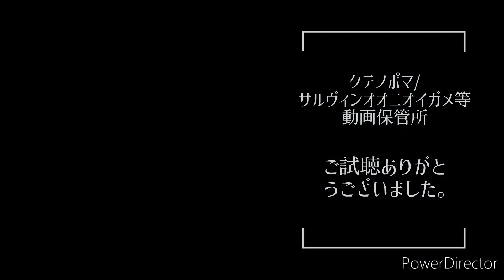【No.433 餌について】クテノポマ ウィークシィ/クテノポマ オケラータムなど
飼育種 （180×90×60cm水槽）
●サルヴィンオオニオイガメ
（Staurotypus salvinii）

●クテノポマ キングスレイ
(Ctenopoma kingsleyae)
●クテノポマ ペセリック
(Ctenopoma petherici)
●レオパード クテノポマ
(Ctenopoma acutirostre)
●クテノポマ ニグロパンノースム
(Ctenopoma nigropannosum)
●クテノポマ ペレグリニ
(Ctenopoma pellegrini)
●クテノポマ ネブロースム
(Ctenopoma nebulosum)
●クテノポマ オケラートゥム
(Ctenopoma ocellatum)
●クテノポマ ウィークシィ
(Ctenopoma weeksii)

●クテノポマ cf.オケラートゥム
(コンゴ産オケラートゥム)
●クテノポマ cf.キングスレイ
(コンゴ産キングスレイ)

●イラワジスネークヘッド
（Channa panaw）
●シノドンティス ショウテデニー
（Synodontis schoutedeni）

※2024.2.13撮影